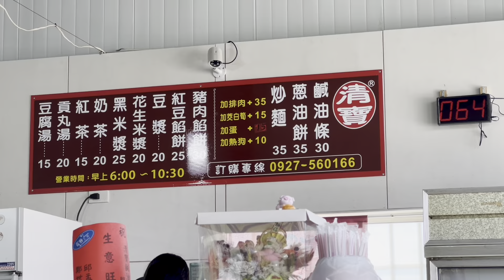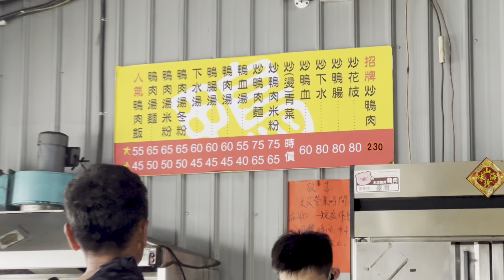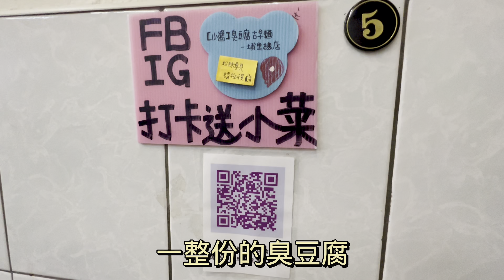埔里一日遊+Lalaport 台中房地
✨埔里一日遊😘👍
✨ 美食之旅👍台中房地
😍清寶鹹油條
🔥新竹原味鴨肉飯
😍小醬 古早麵 臭豆腐
🔥遊記扣仔爹
🔍Google 台中房地 林尚奇 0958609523
歡迎參觀更多物件👇👇
💕歡迎來電洽詢與委託💕
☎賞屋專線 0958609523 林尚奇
台灣房屋-雅豐潭子特許加盟店
雅豐廣告有限公司54233126
中市仲商字第H0077
(104)登字第297677